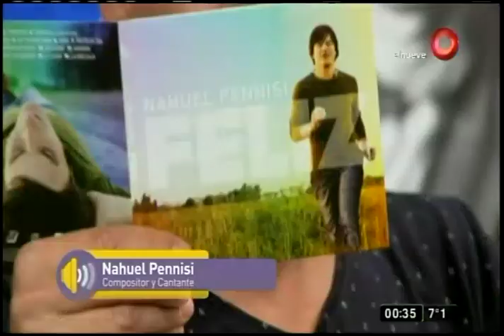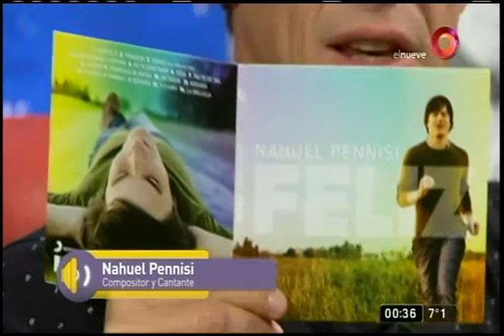En Estéreo: Programa del 19 de Agosto de 2018